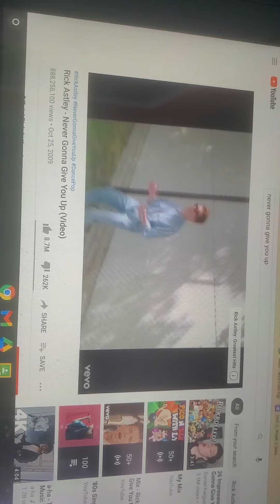Literally just a black screen 😐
Its just a black screen, your really gonna watch it?